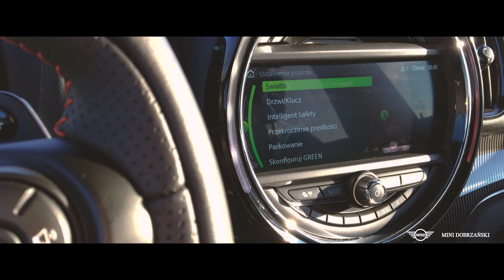MINI Countryman - 4 Strony Małopolski - Lanckorona #6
Wyjedź poza miasto nowym MINI Countryman i przeżyj nowe przygody!